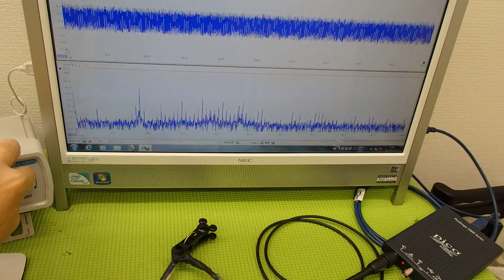超音波‹応用›実験 Supersonic wave experiment